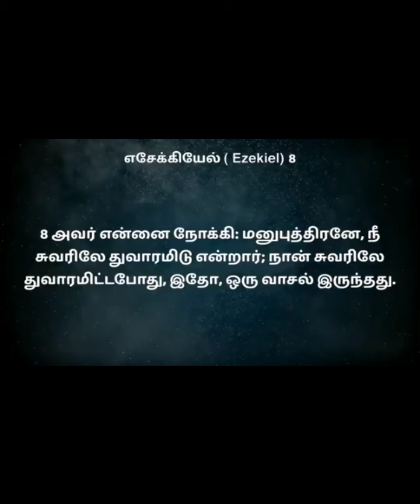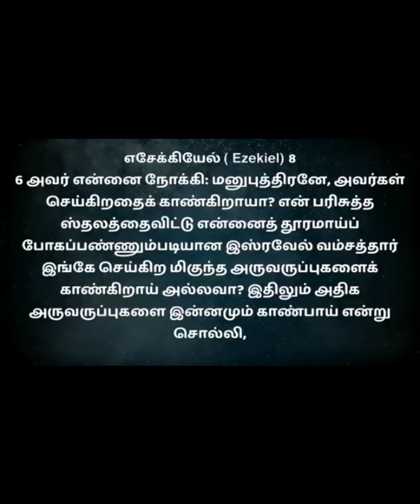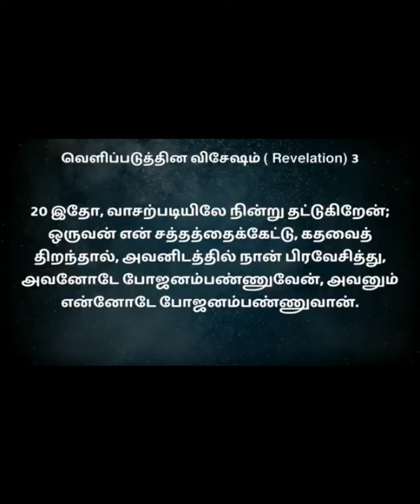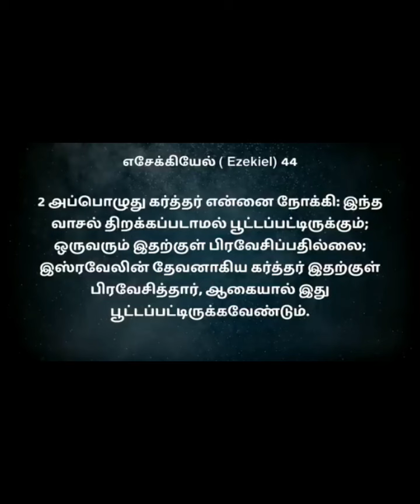|| தேவனுடைய வழி // துவாரத்தின் வழி || Bro.MD JEGAN||